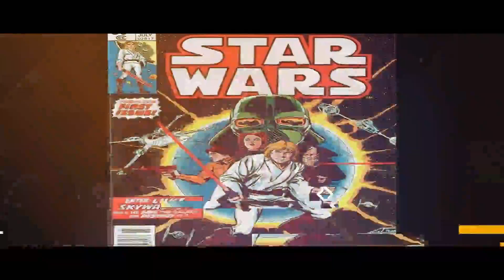Comic Book Pressing: How Much Should You Pay?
​The Comic Doctor discusses how much cleaning, pressing ang grading comics should cost.